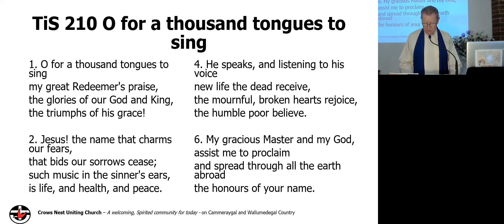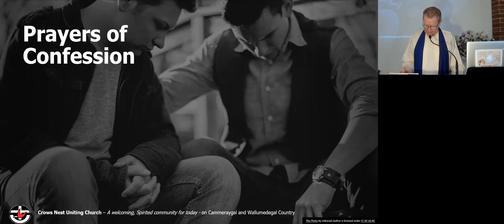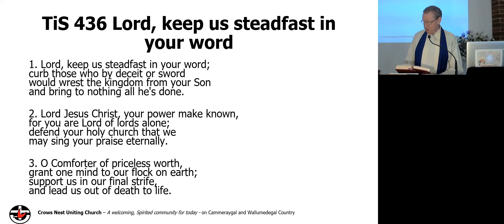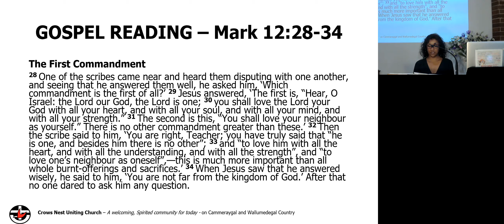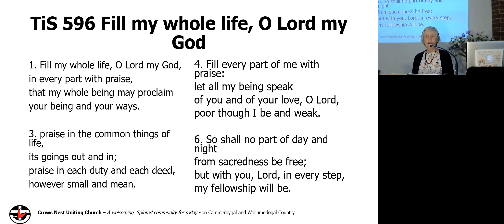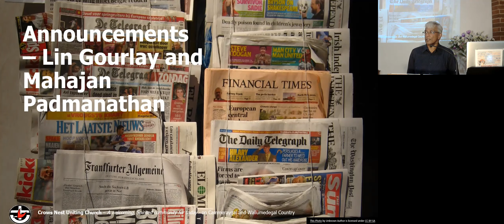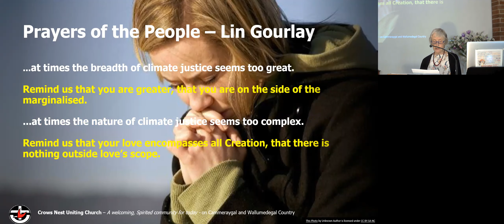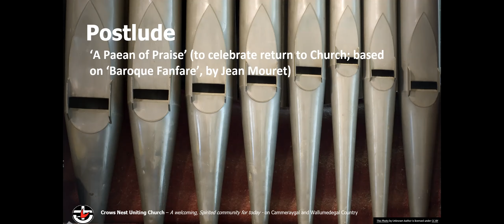Crows Nest Uniting Church Sunday Service 31 October 2021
PENTECOST 23

 INTROIT -  ‘I was glad when they said unto me, “We will go into the house of the Lord”’ (from anthem by C Hubert H Parry, based on Ps 122)'
CALL TO WORSHIP –  MJT
PRAYERS OF APPROACH - MJT
Hymn – TiS 210 O for a thousand tongues to sing (Verses 1, 2, 4, and 6)
PRAYERS OF CONFESSION
ASSURANCE OF FORGIVENESS
THE PEACE
INTRODUCTION TO THEME
Hymn – 436 Lord, keep us steadfast in your word
FIRST READING – Psalm 146 Cheryl Padmanathan
GOSPEL READING – Mark 12:28-34 Cheryl Padmanathan
SERMON – MJT
Hymn 596 Fill my whole life, O Lord my God (Verses 1, 3, 4 and 6)
ANNOUNCEMENTS – Lin Gourlay and Mahajan Padmanathan
OFFERING and MUSICAL INTERLUDE - ‘Prayer’ (from Gothic Suite, by Boëllmann)
PRAYERS OF THE PEOPLE – Lin Gourlay
Hymn – TiS 650 Brother, sister, let me serve you Verses 1, 2, 4, 5 and 6)
BLESSING
POSTLUDE - ‘A Paean of Praise’ (to celebrate return to Church; based on ‘Baroque Fanfare’, by Jean Mouret)